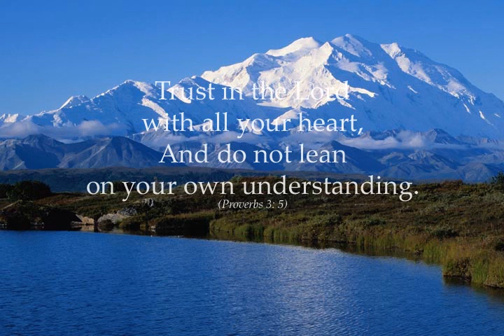Lowe112.wmv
Please take a moment to watch  Brian's Video Tribute, which is a wonderful collection of photos presented by his family.